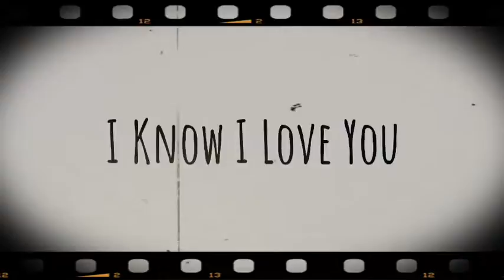Profile & Banner Contest Winners!! | Read Desc.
Congratulations everyone ✨ 🎉

I need your ocs everyone, including the other participants..
So everyone wins ^^

Tahnxx for watching! And to more contests to come ✨ (hopefully)

Song by Loona - Be Honest